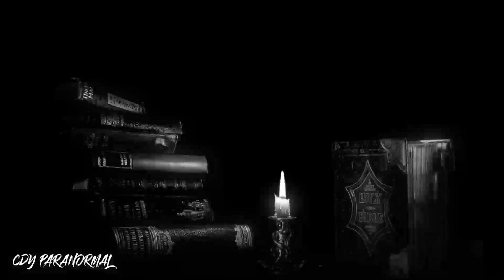HISTORIAS REALES DE TERROR OCURRIDAS A MOJAS - RELATOS DE HORROR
Adéntrate en el inquietante mundo de las 'Historias de Terror Reales Ocurridas a Monjas'. En este video, exploramos experiencias sobrenaturales y misteriosas vividas por monjas en lugares sagrados. Desde encuentros con entidades invisibles hasta fenómenos inexplicables, estas narrativas te harán cuestionar la realidad. Si eres amante de lo paranormal y lo misterioso, este contenido te mantendrá en vilo. Acompáñanos en un viaje al más allá y descubre las historias que las monjas han guardado en secreto.

contenido unico creado por Cdy Paranormal
edicion de video: Vegas pro
Voz: Cdy Paranormal
historia de terror
Historias de ultratumba
Frecuencia paranormal
Historias de miedo
Historias paranormales
Historias de horror
Historias de terror para no dormir
Historias reales
Historias en vivo
Podcast de terror
Historias en cementerio
Relatos de terror cdy
Experiencias paranormales
Historias de terror cortas
Historias Macabras
Historias perturbadoras
sector del terror
Historias de terror 2023
Relatos de Terror 2023